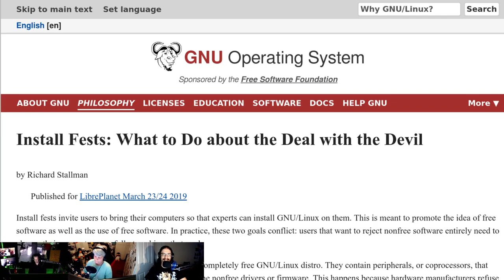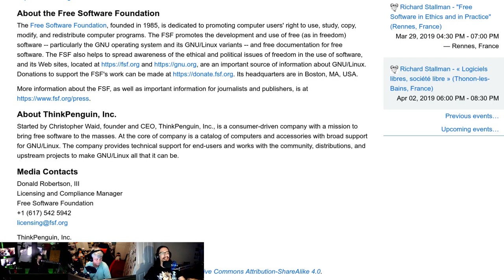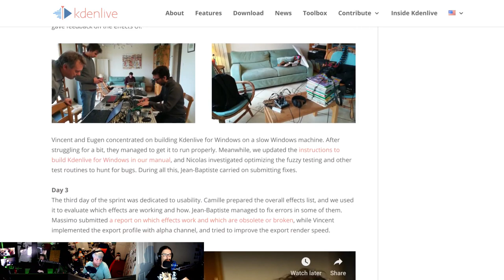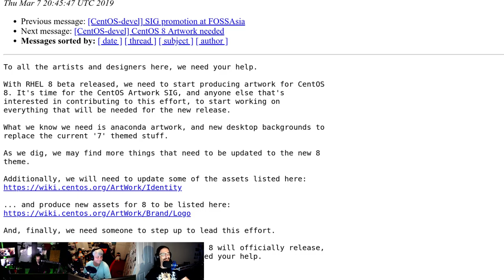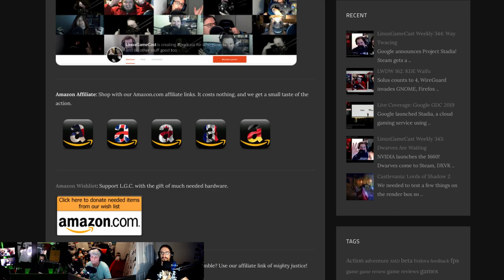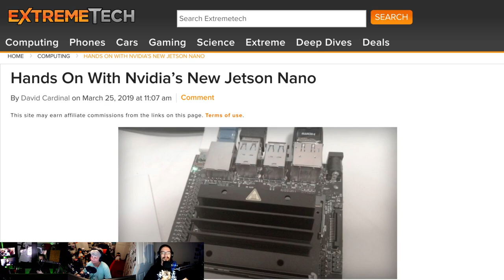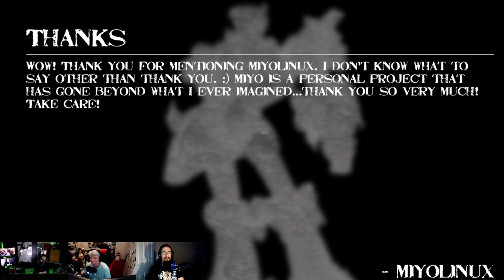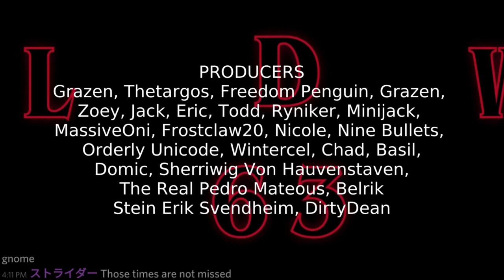LWDW 163: Devil In The Stallman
Seven new devices from ThinkPenguin receive FSF-certification, OpenShot 2.4.4 brings huge performance and stability improvements, nano 4.0 gets smooth, and CentOS 8 needs your art.

2:38 Devil in the Stallman
7:26 7 new FSF-certified devices
9:41 OpenShot 2.4.4
12:46 KDENlive Sprint 2019
16:36 Nano 4.0
18:54 Call for CentOS 8 Artwork
22:47 Gitlab interview
26:23 Shameless self promotion
28:10 Hacking The Pi Keyboard
30:45 Hands on with Jetson
34:35 Feedback